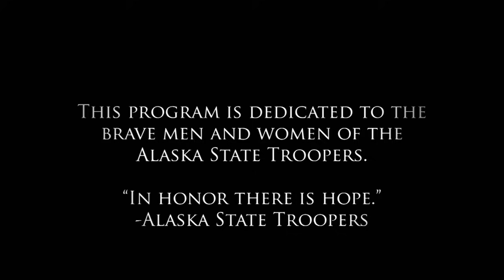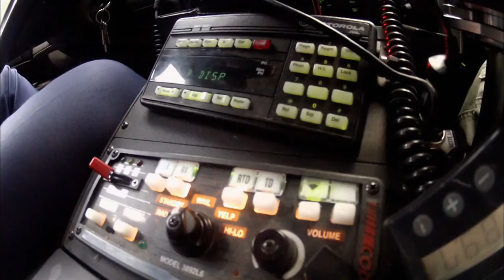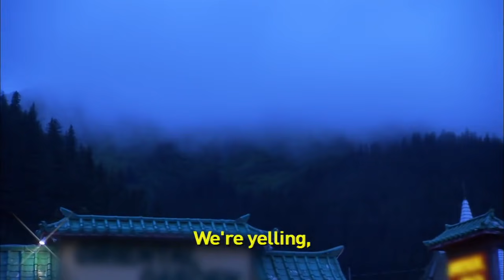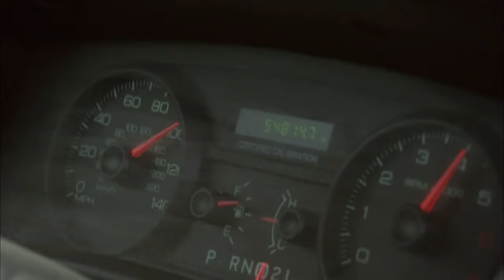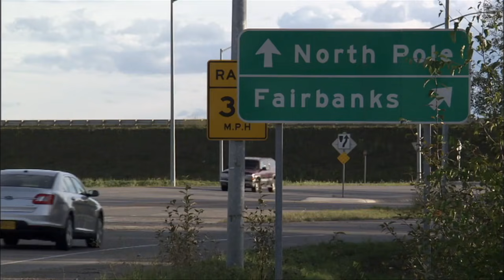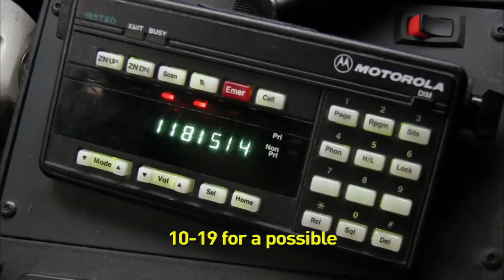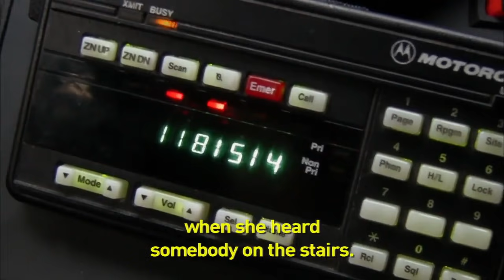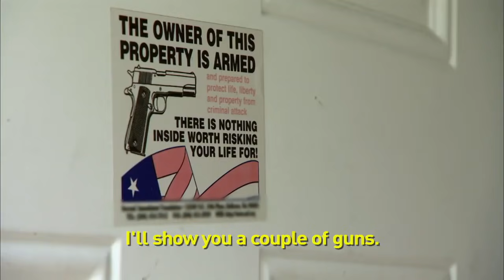Alaska State Troopers S4 E9 Hostage Standoff